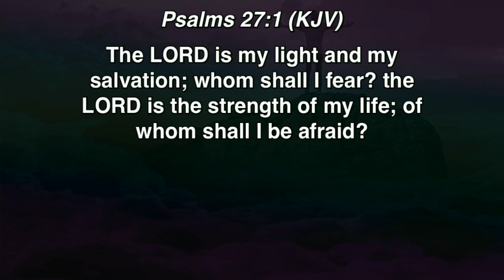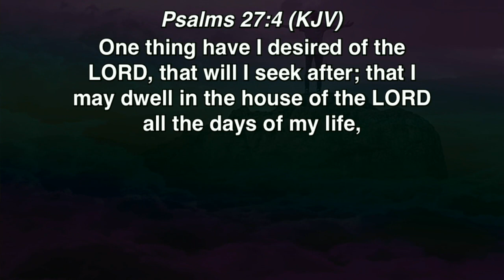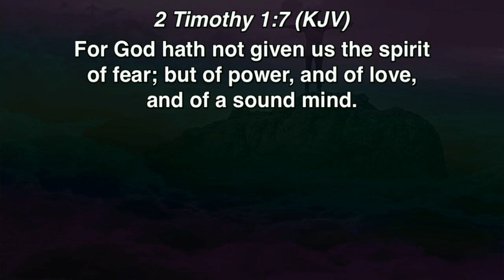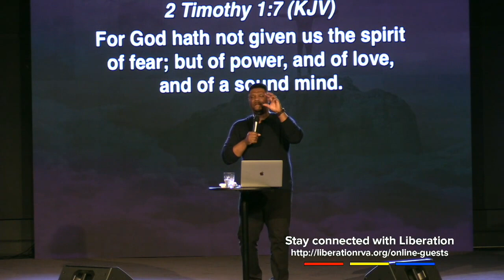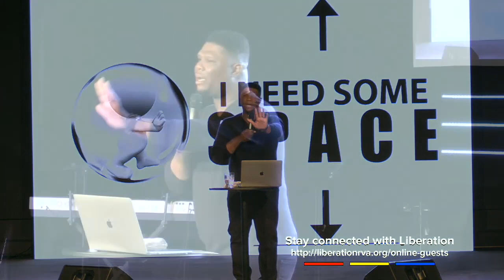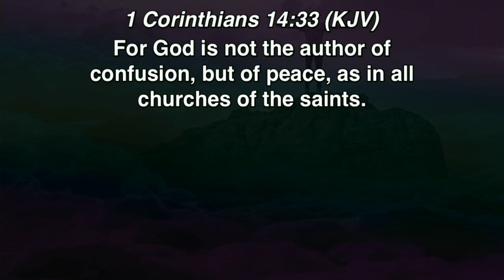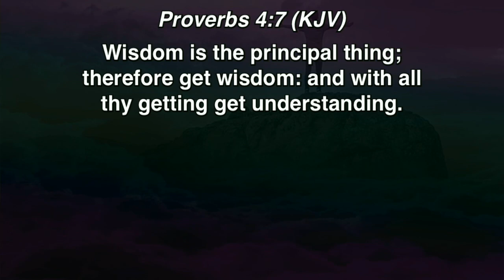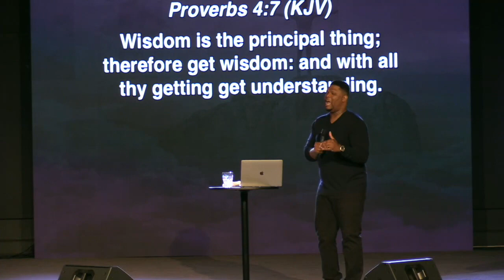Series: Crazy Faith | "I Need Some Space" | Pastor Jay Patrick | Sunday, March 22, 2020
Our mission is very simple...to Love People ❤️ Show Kindness 💛 and Serve Change 💙 in our communities with the tangible love of Christ!

✔ HERE ARE OUR CHURCH SITES ★

✔ HERE ARE OUR PASTORS

📍Liberation Church
5200 Midlothian Turnpike

We invite you to join Liberation Church this Sunday at 10:30AM where we are "Loving People, Showing Kindness and Serving Change!"